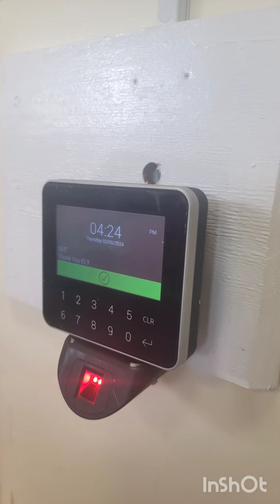Last day of Work. Thank you RMH/GBHS/FCC. (2nd of May 2024)